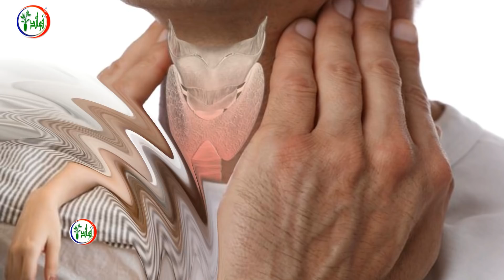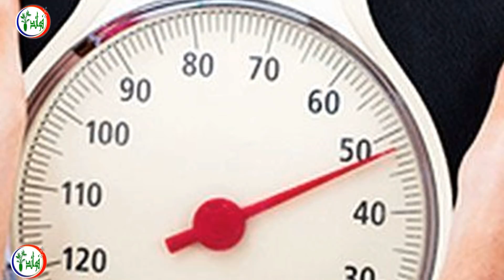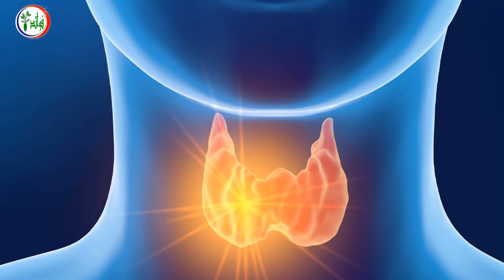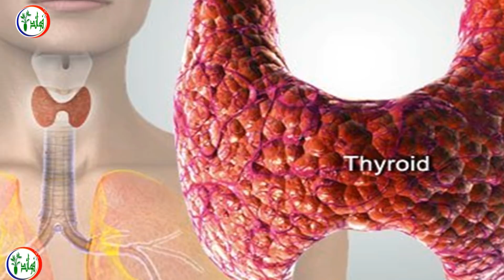قد يهمك : إذا ظهرت عليك هذه الأعراض.. فقد تكون علامات مبكرة تنذرك بأمراض الغدة الدرقية دون أن تعلم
علامات تنذرك بأمراض الغدة الدرقية تعرف عليها حيث تعد اضطرابات الغدة الدرقية من المشكلات الصحية الشائعة و قد يهمك و لا تتوقعها أعراض تنذرك بمشكلة في الغدة الدرقية و قد يهمك أيضًا مشكلات تهدد الأسنان بسبب اضطرابات الغدة الدرقية تعرف عليها.

7 علامات إذا رأيتها على جسمك فاعلم أنها تشير بقرب اصابتك بالفشل الكلوى تعرف عليها فوراً